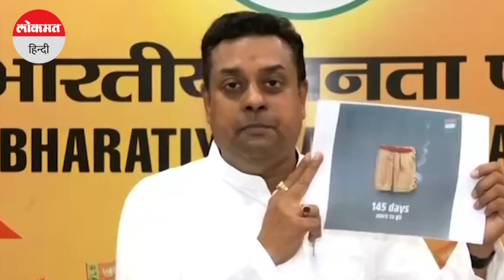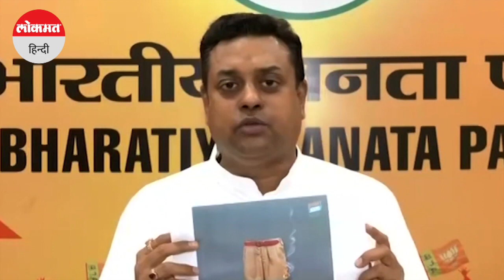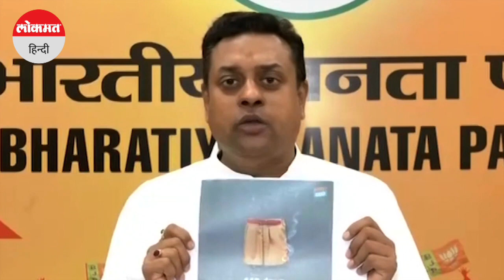Rahul Gandhi ने RSS पर किया हमला तो Sambit Patra ने किया पलटवार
Congress के अधिकारिक ट्विटर अकाउंट पर एक तस्वीर साझा की गई जिसमें दिखाया गया कि खाकी रंग के एक हाफ पैंट में आग लगी हुई है।  इस तस्वीर के साथ पार्टी ने कैप्शन में लिखा कि देश को नफरत की बेड़ियों से मुक्त करना है और भाजपा-आरएसएस द्वारा किए गए नुकसान की भरपाई करना है। इसके जवाब में RSS के वरिष्ठ पदाधिकारी डॉक्टर मनमोहन वैद्य ने सीधे Rahul Gandhi पर हमला बोलते हुए कहा कि उनके बाप-दादा ने संघ का बहुत तिरस्कार किया और अपनी पूरी ताकत के साथ संघ को रोकने का प्रयास किया। मगर संघ रुका नहीं, संघ लगातार बढ़ रहा है। मनमोहन वैद्य ने कहा कि  संघ अपने सच्चे सिद्धांतों के साथ आगे बढ़ रहा है। संघ में पीढ़ी-दर-पीढ़ी को खपाने वाले लोग तैयार होते हैं।